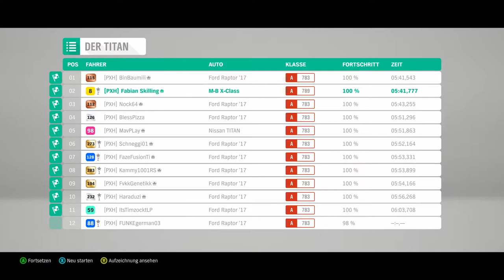Forza Horizon 4 #126 - Drehmoment und Ladedruck sein Vater - Let's Play Forza Horizon 4